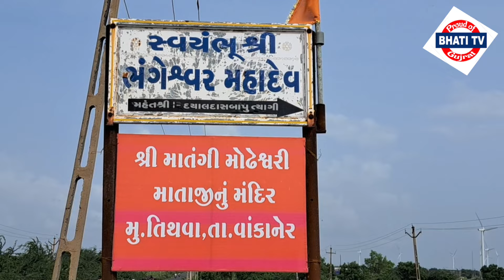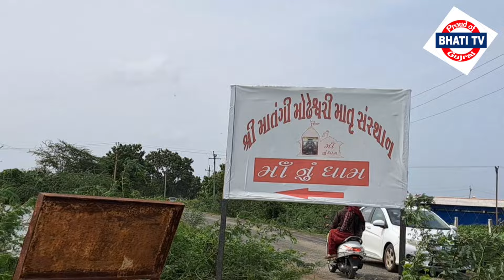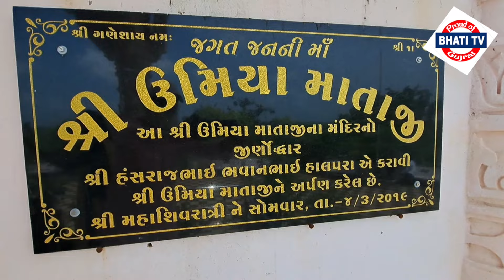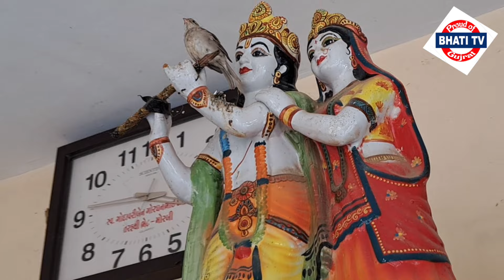વાંકાનેરઃ થી જડેશ્વર જતા વચ્ચે આવતું ઉમા ભંગેશ્વર મહાદેવ મંદિરનો કુદરતી નઝારો ને ઇતિહાસ જાણો...